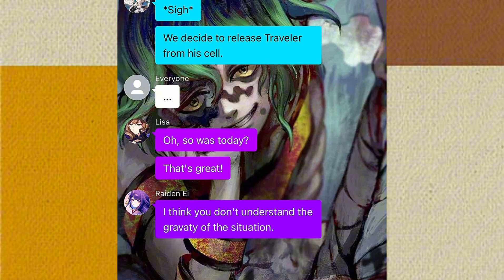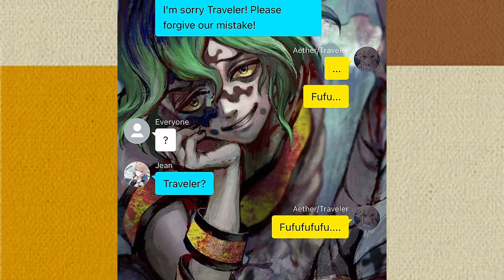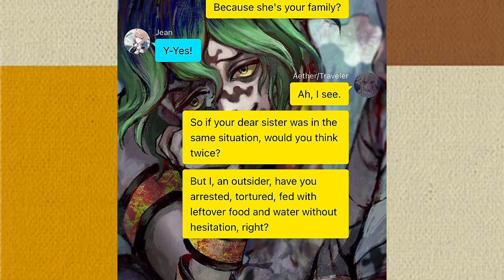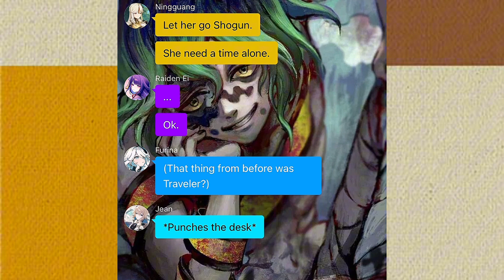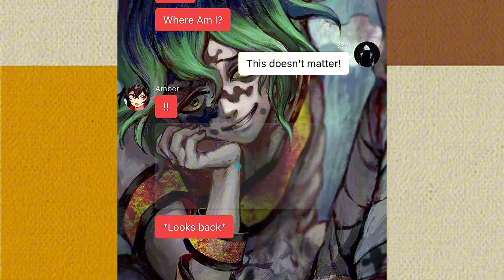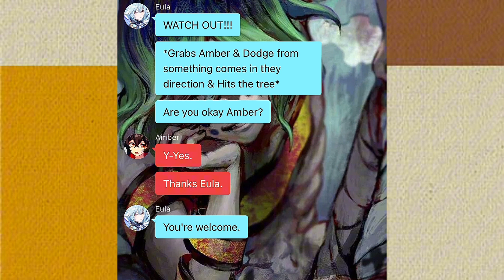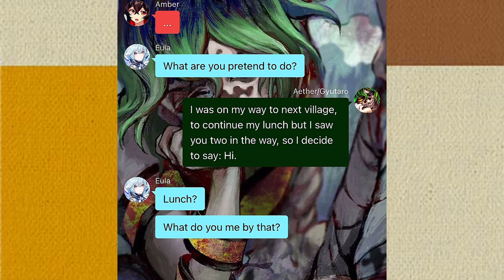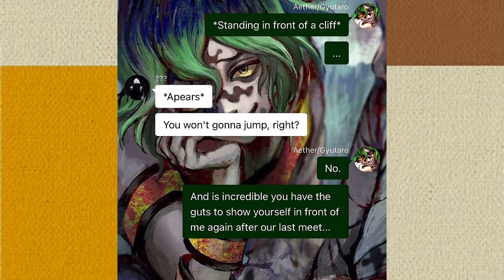Genshin Impact texts: Gyutaro Aether ( Betrayed by Everyone Au)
CREDITS/COLLAB WITH MY BESTIE: PedroGamerDs34